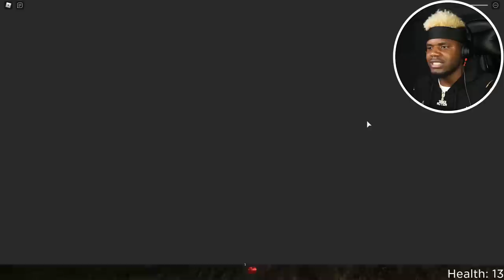There was something wrong with our daycare… (Roblox)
Social Media Links
The Like goal for this video is 3,000 likes! I know we can do this!!